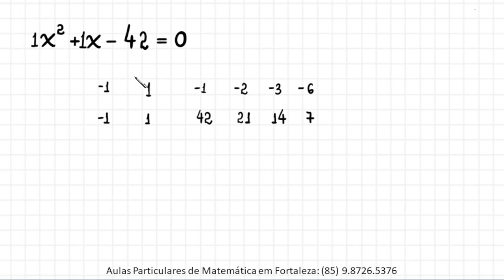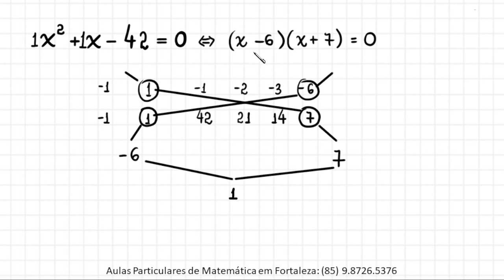USANDO FATORAÇÃO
Olá, amigos do meu canal no YouTube. Eu sou o professor Demóclis Rocha e, neste vídeo, apresentarei uma resolução para uma equação polinomial do segundo grau usando fatoração.

x² + x - 42 = 0.

CÂMERAS

MICROFONES